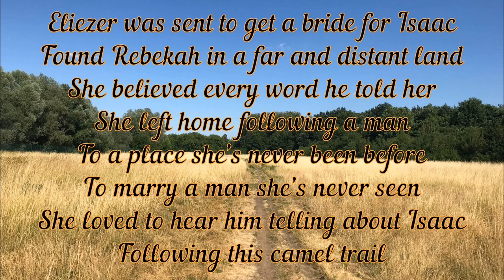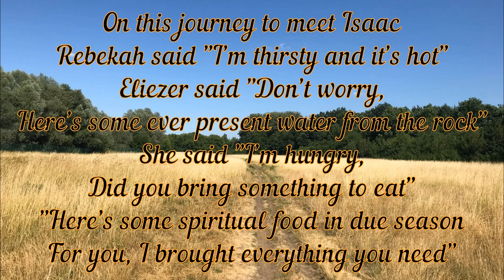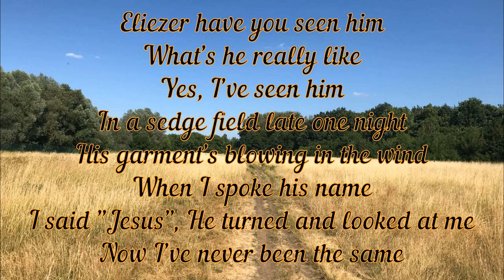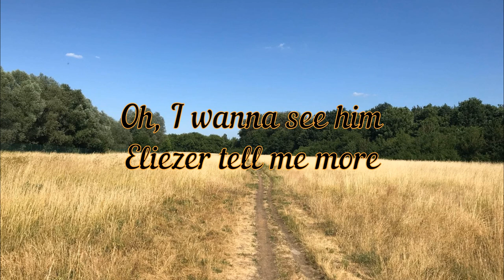CVR - Eliezer tell me more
Lyrics: "Eliezer tell me more"

Eliezer was sent to get a bride for Isaac
Found Rebekah in a far and distant land
She believed every word he told her
She left home following a man
To a place she’s never been before
To marry a man she’s never seen
She loved to hear him telling about Isaac
Following this camel trail

Eliezer tell me more
What Isaac really looks like
I’ve never seen him, yet I’m to be his bride
He said he has a home for me
I can’t wait to walk through door
Oh, I wanna see him

On this journey to meet Isaac
Rebekah said "I’m thirsty and it’s hot"
Eliezer said "Don’t worry,
Here’s some ever present water from the rock"
She said "I’m hungry, did you bring something to eat"
"Here’s some spiritual food in due season
For you, I brought everything you need"

Eliezer have you seen him
What’s he really like
Yes, I’ve seen him
In a sedge field late one night
His garment’s blowing in the wind
When I spoke his name
I said "Jesus", He turned and looked at me
Now I’ve never been the same

Übersetzung: "Eliezer, erzähl mir mehr"

Eliezer wurde gesandt,
eine Braut für Isaak zu suchen.
Er fand Rebekkah in einem
fernen, fremden Land.
Sie glaubte jedes Wort,
das er sagte.
Sie verließ ihr Zuhause,
um einem Mann zu folgen
Zu einem Ort,
an dem sie noch nie war,
Um einen Mann zu heiraten,
den sie nie zuvor gesehen hatte.
Sie liebte es, wenn er
ihr von Isaak erzählte,
Während ihre Kamelkarawane
dort entlangzog.

"Eliezer, erzähl mir mehr davon,
wie Isaak wirklich aussieht.
Ich habe Ihn noch nie gesehen
und werde doch Seine Braut sein.
Du sagtest, Er hat ein Heim für mich;
Ich kann es kaum erwarten,
dort anzukommen.
Oh, ich möchte Ihn sehen!
Eliezer, erzähl mir mehr!"

Auf dieser Reise zu Isaak
sagte Rebekka: "Ich bin durstig
und es ist heiß.“
Eliezer sagte: "Mach Dir keine Sorgen.
Hier ist etwas Wasser aus dem Felsen,
Welches nie versiegt.“
Sie sagte: "Ich bin hungrig,
hast Du etwas zu Essen dabei?"
"Hier hast Du geistliche Speise
zur rechten Zeit!
Ich habe alles dabei, was Du brauchst!"

"Elieser, hast Du Ihn gesehen,
und wie Er wirklich ist?"
"Ja, ich habe Ihn gesehen,
auf dem Feld eines Nachts.
Seine Kleider wehten im Wind,
dann rief ich Seinen Namen:
Ich sagte: 'Jesus.'
Er drehte sich um und schaute mich an.
Seitdem war ich niemals mehr derselbe!"

Interpret: Matthias M., Jeremias M.
Foto: Berlin-Kaulsdorf (Deutschland) - Sarah M.